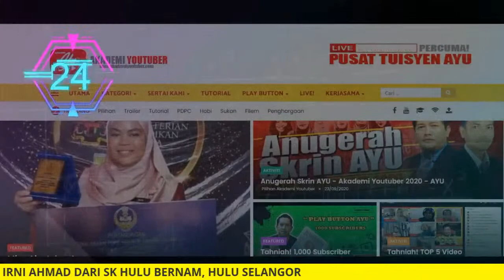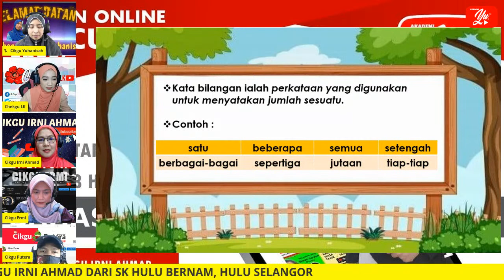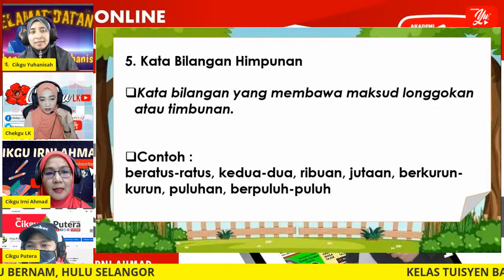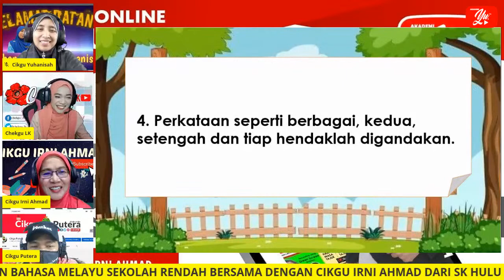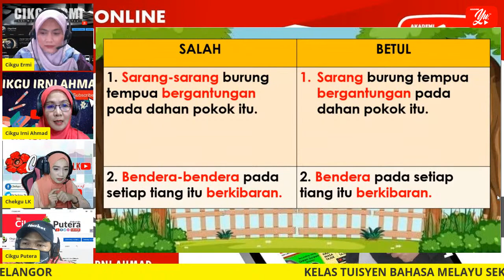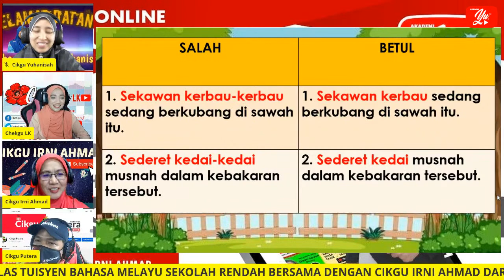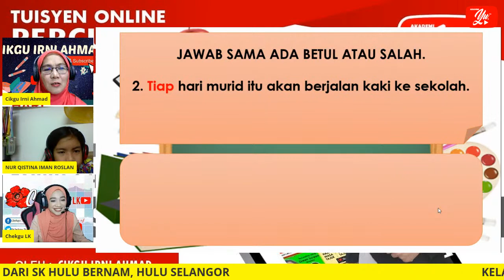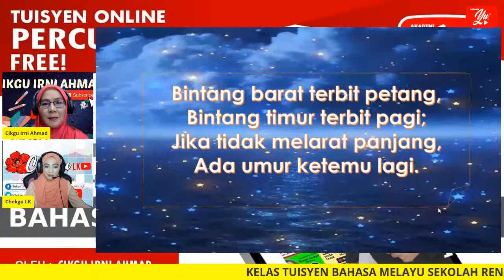🔴 [LIVE] BAHASA MELAYU SEKOLAH RENDAH , KATA BILANGAN OLEH CIKGU IRNI AHMAD #01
TERIMA KASIH.

Tuisyen Online
Tuisyen Online Percuma
Tuisyen Percuma
Tuisyen Live